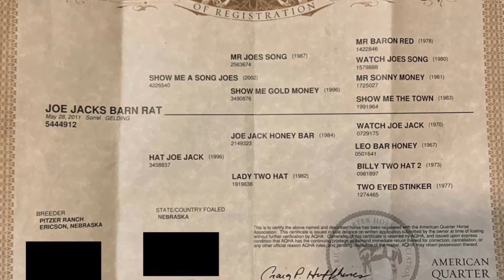Joe Jacks Barn Rat